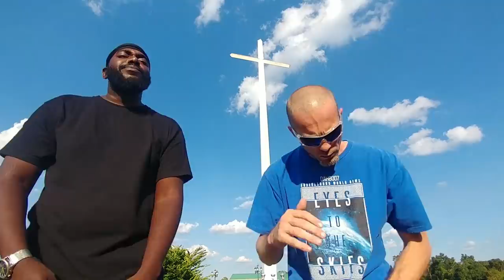DAHBOO7, HOODIE ROSS - HOLD ME DOWN (Official Video) New 2020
Its in over 30 Online Stores. This is the new Underground Music Release Titled "HOLD ME DOWN". The Video was shot In Shreveport, LA.